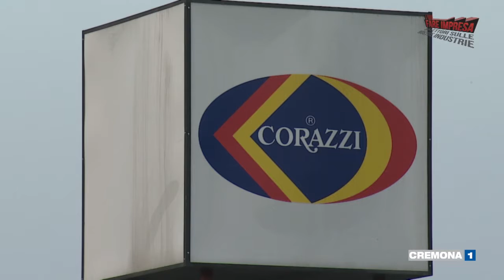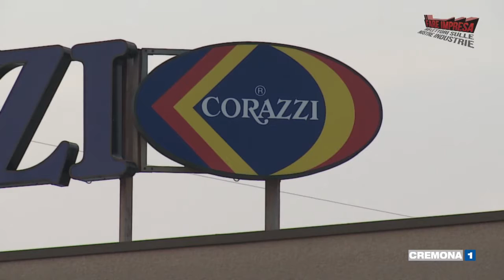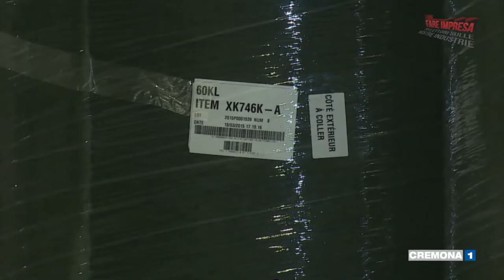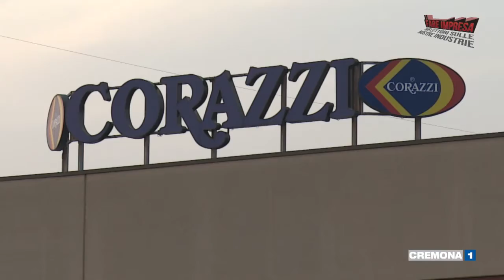Fare Impresa - puntata Paolo Corazzi Fibre Srl